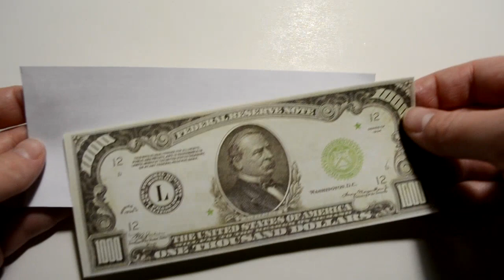Money Rabbit Origami Animal Dollar Tutorial DIY Folded No glue and tape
Do you want to fold a money rabbit out of 1 dollar bill? Excellent! Only folding, no glue and tape! This origami is very wonderful! I wish you a pleasant viewing!